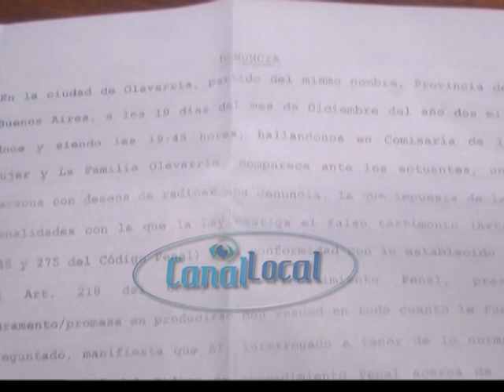Duro testimonio de una mujer que sufre el acoso de su ex pareja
"Tengo miedo de que me pase lo mismo que a la chica del barrio CECO" dijo la mujer. El miércoles denunció que su ex pareja le había arrebatado su hija de su casa y este jueves volvieron los ataques.